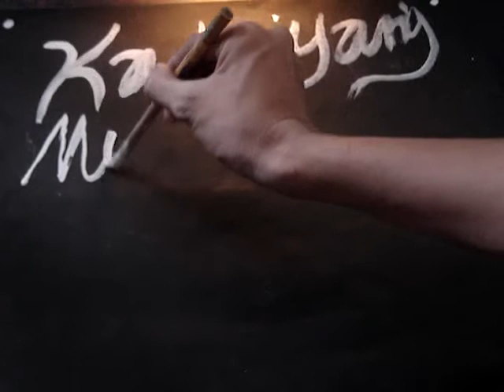comval tourism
hand art